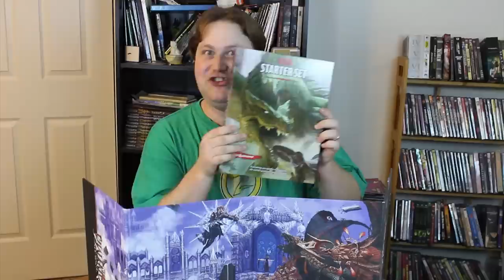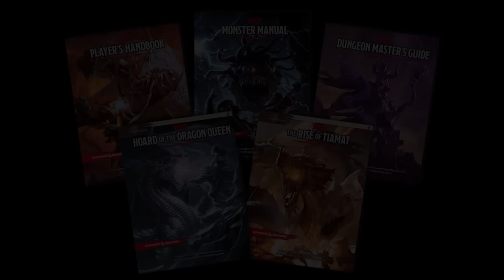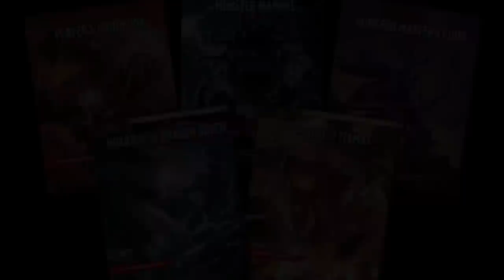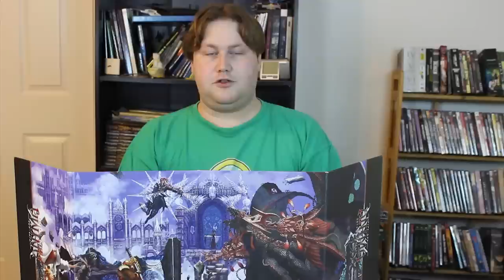Roleplay Roulette 10: Basic Dungeons and Dragons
Just in time (and ON TIME, even) for Gencon 2014 - we're tackling the Big D-- and D!